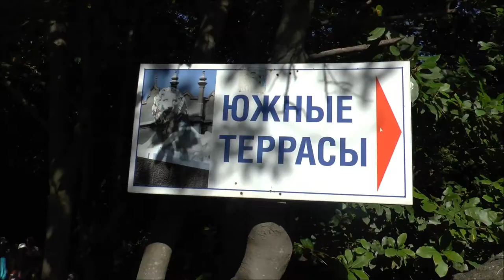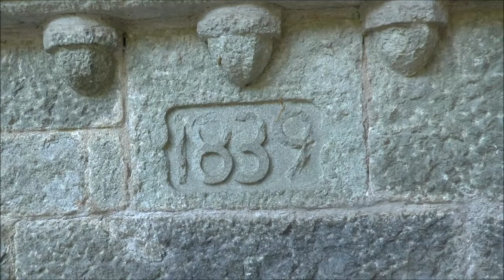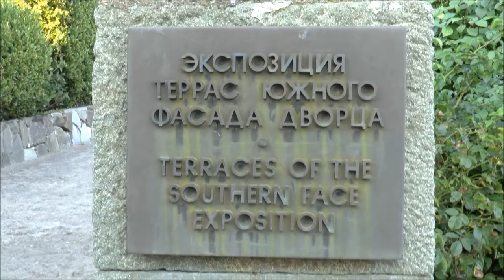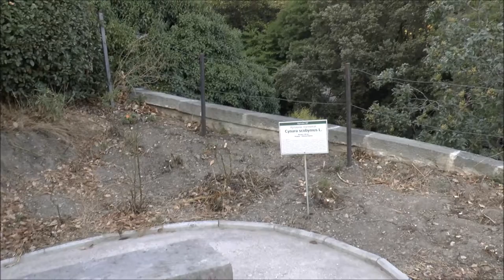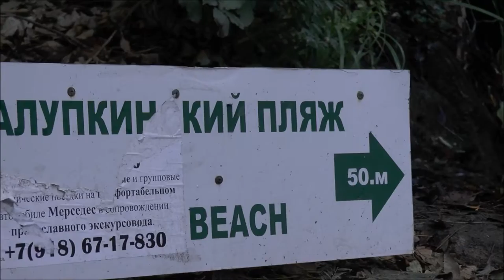Воронцовский парк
Воронцовский парк в городе Алупка в Крыму. Видео снято в августе 2015 года.